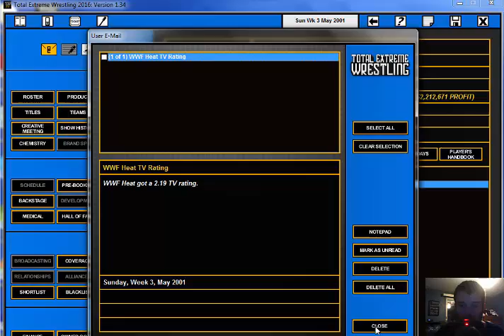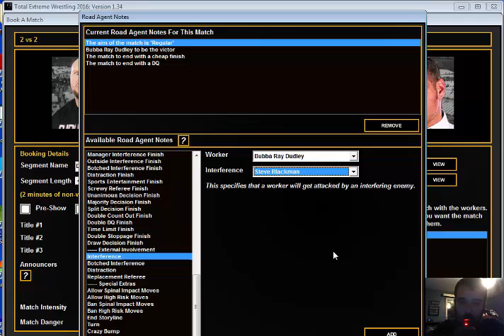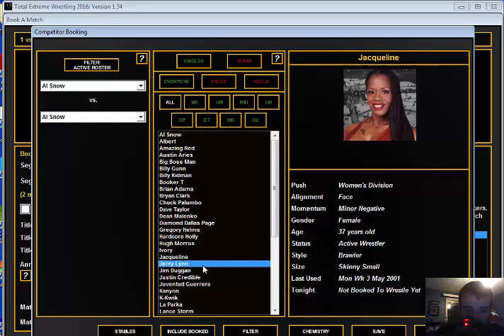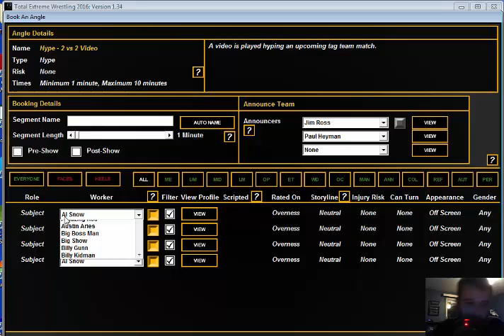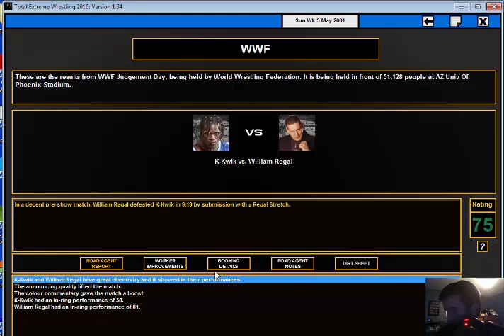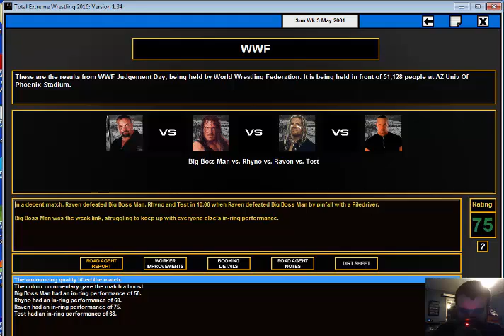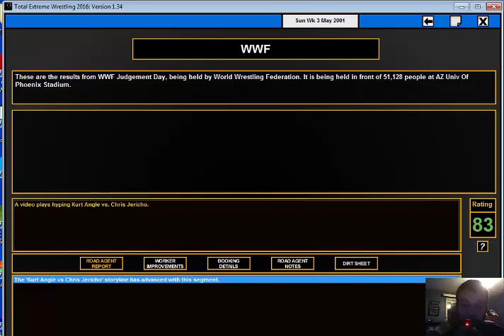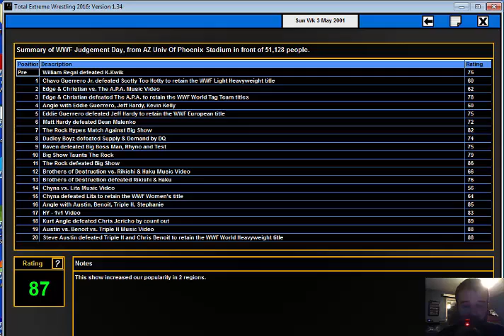Let's Play: WWF Judgment Day 2001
For a while all the series had been put on hold, but now we are getting back in the swing of things with this PPV finally happening.